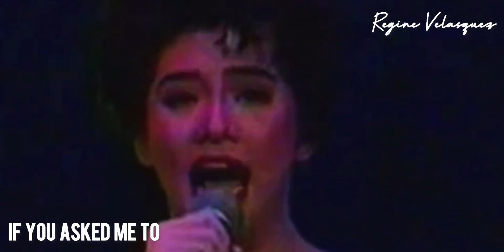Regine Velasquez ATTEMPTING Patti Labelle’s Hardest Songs!